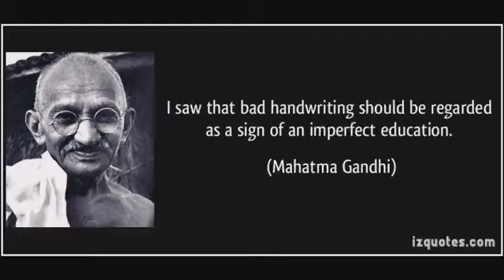CURSIVE HANDWRITING FOR BEGINNERS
HOW TO PRACTICE CURSIVE HANDWRITING FOR BEGINNERS.